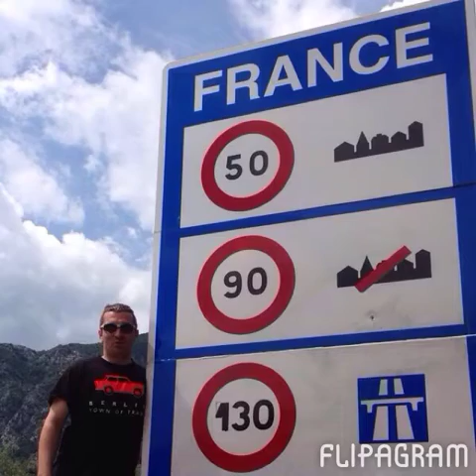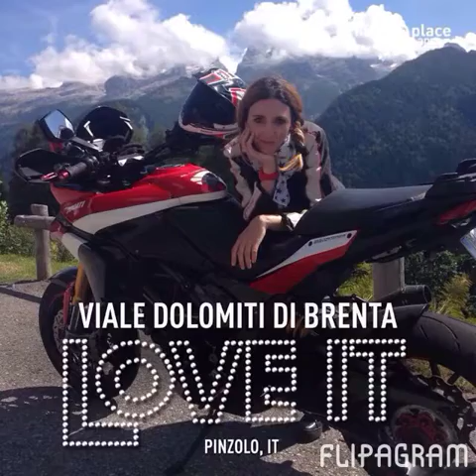2014 con i Multifriends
2014 con i Multifriends